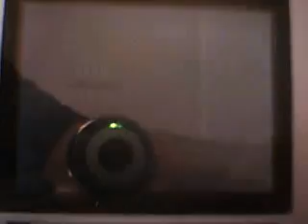PKMN Diamante:7ª lider de gimnasio:Candice/Inverna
Continuación de PKMN Diamante:Puzzle del 7º gimnasio.
26º video de Pokémon Diamond.
Enfrentamiento contra la 7ª lider de Gimnasio:Candice/Inverna.
Mi equipo:
Rapidash nv.41
Luxray nv.41
Staraptor nv.41
Graveler nv.41
Medicham nv.40
Gabite nv.27 (con repartir exp.)
La victoria finalmente fue mía.